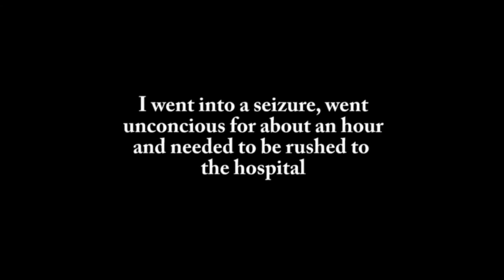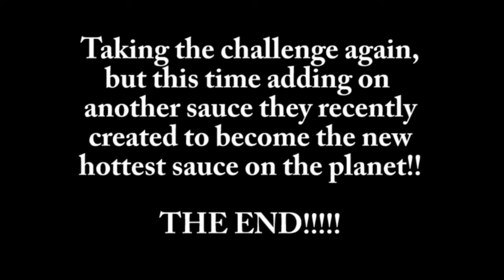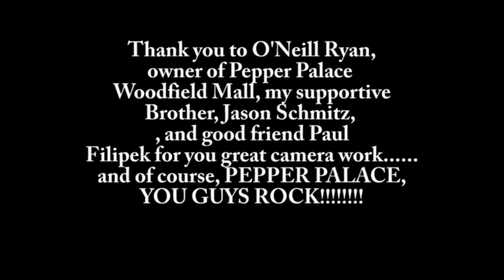Pepper Palace Hot Sauce Challenge saved my life!!! Back to the Challenge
3 years after I took the challenge and ended up in hospital where cancerous brain tumor was discovered, I am back to the challenge